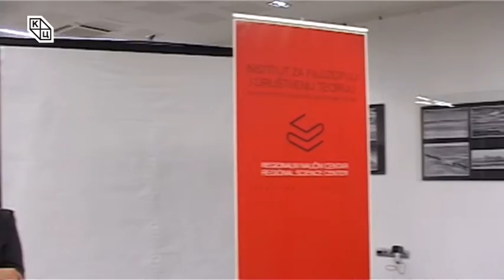Oкругли сто о војвођанском мултикултурализму